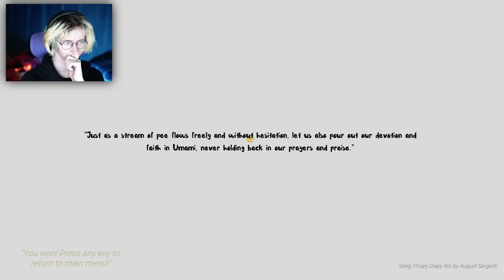Pokój ➤ Przedpokój ➤ Łazienka 💦 ZWYKLE PRZEGRYWASZ 🥴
TO PEE? OR NOT TO PEE?

🚫 NIE SIURAJ 💦